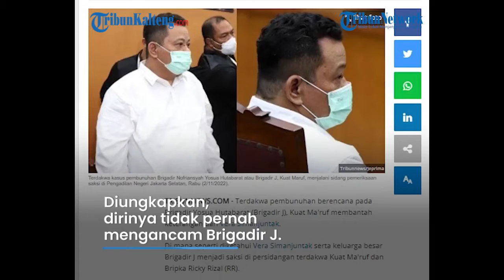Kesaksian Pacar Brigadir J Dibantah oleh Kuat Maruf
Terdakwa Kuat Maruf membantah keterangan yang disampaikan Vera Simanjuntak terkait ancaman kepada Brigadir J.

Kuat mengaku dirinya tidak pernah mengancam jika Brigadir J naik ke lantai dua di rumah Magelang.

Hakim pun langsung memperingatkan, padahal Vera tak pernah menyebut nama Kuat soal ancaman itu.

Sumber Tribunnews